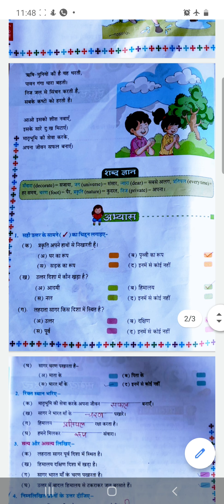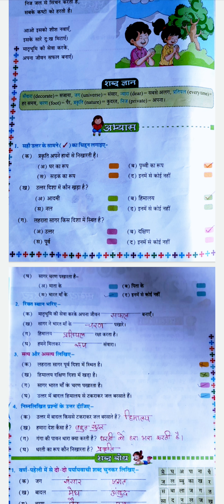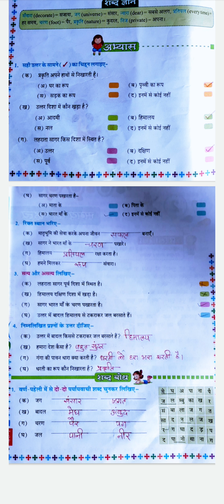HINDI | CHAPTER - 1 | PART - 2 | CLASS - 2 | BY RUBY MAM